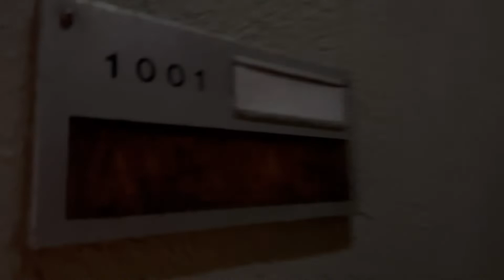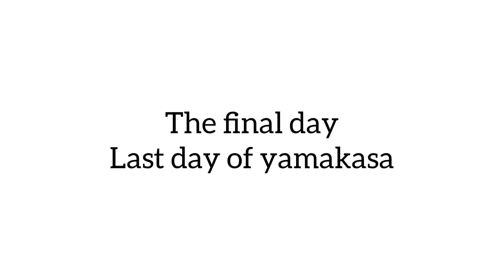Yamakasa last day#fukuoka biggest festival after a long time..comedian baini ..😂😂